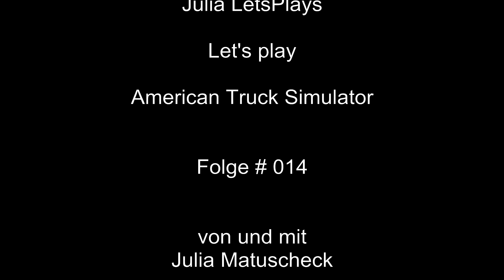014 Let's play ATS - Rallye nach Ely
Die brenzligen Situationen häufen sich aber...